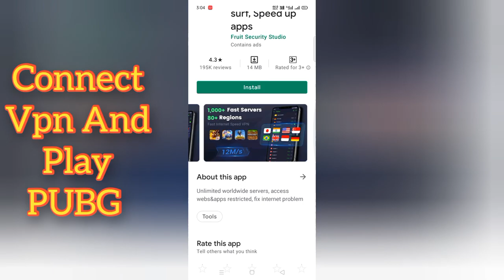PUBG MOBILE NEW STATE SERVER PROBLEM FIXED I PLAYING PUBG NEW STATE IN INDIA 🔥PRO Gamerz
Welcome to PRO Gamerz
+1 Like
+1 Comment
Its Depend On You
▬▬▬▬▬[ SOCIAL ] ▬▬▬▬

➤Game ID:
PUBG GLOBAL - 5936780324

BROWSE GAME